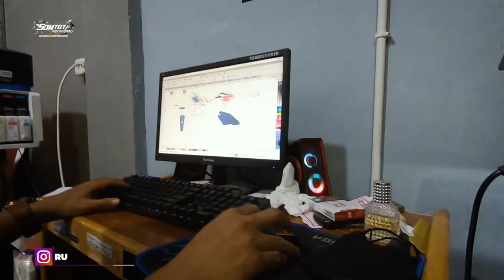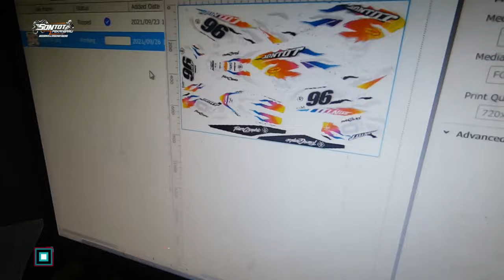VLOG SONTOT : NEW DESIGN 2021 DECAL DARI TOBER STICKER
OKE MEN JANGAN LUPA MAMPIR KE TOKO BARU KITA !